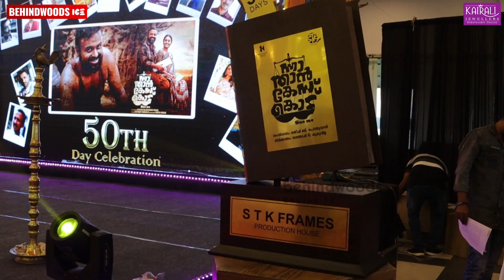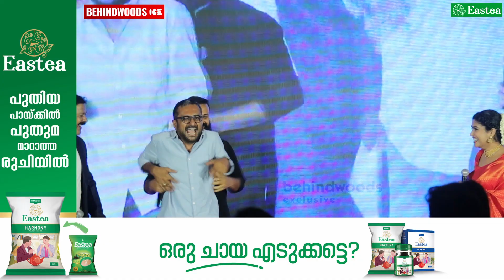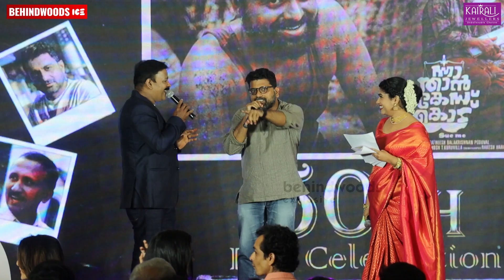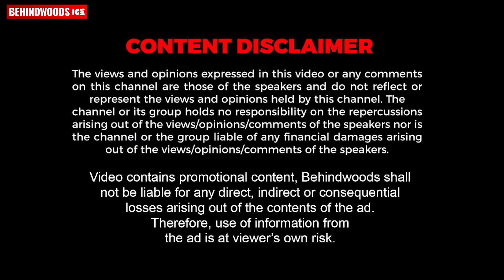അഭിനയകുല പ്രതിഭ 😅😅 സംവിധാന സിംഹമേ 😅😅 Nna Thaan Case Kodu Movie Success Celebration | Chackochan